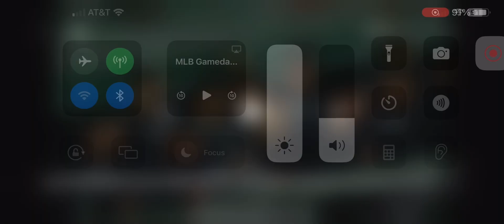Andrew Vaughn 2 Run Home Run (17th Home Run Of 2024)